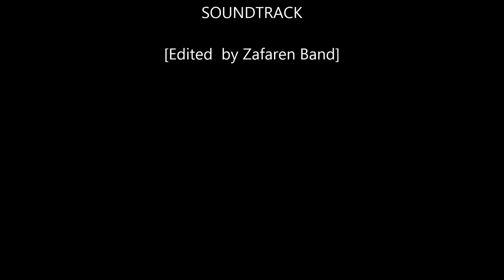Zafaren Band Epy & Mun Wedding Kenangan Ku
Back up layan lagu 60an ... wakil pengantin perempuan ... sporting ler abang kita ni